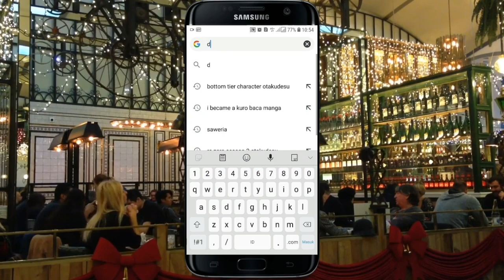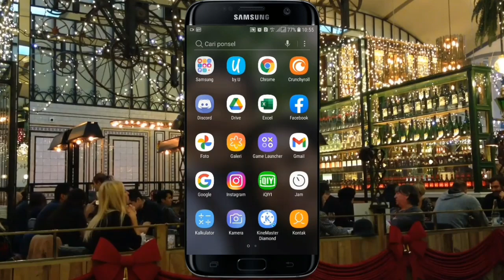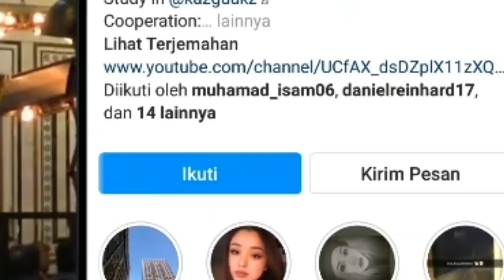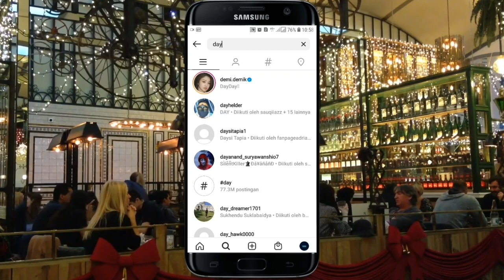Unfollow Dayana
Siapa Dayana? serius nanya nih gua... Fiki Naki kapan nikahi Dayana? wkwkwk